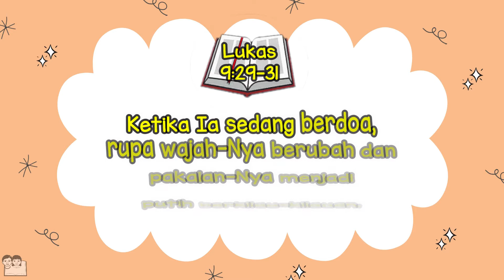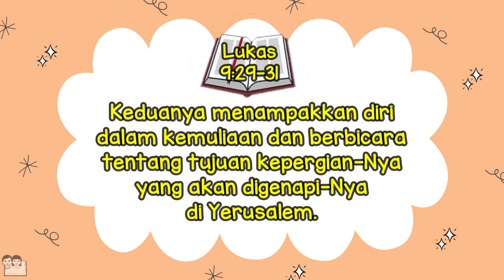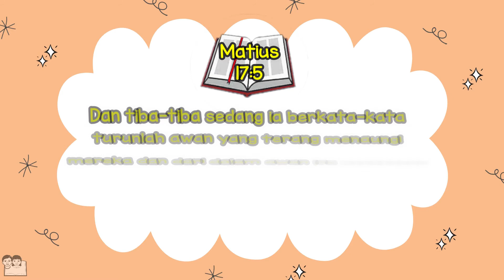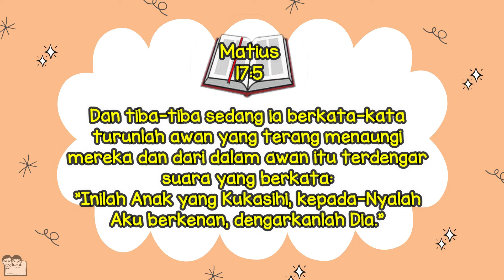Pelajaran 25 | Tuhan Yesus Dimuliakan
Pembawa Firman Tuhan: Beatrix Yohana-Victory Kids Rehoboth